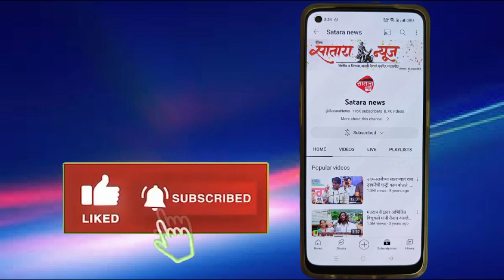कमानी हौद परिसरातील गोळीबार प्रकरणातील आरोपींची साताऱ्यातून धिंड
सातारा पोलिसांची कारवाई